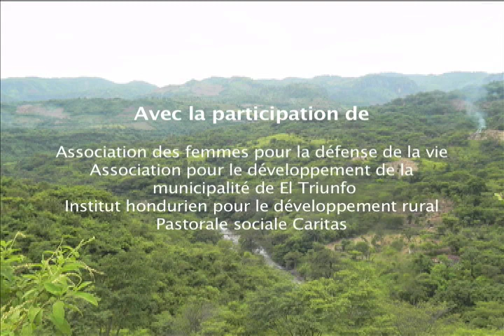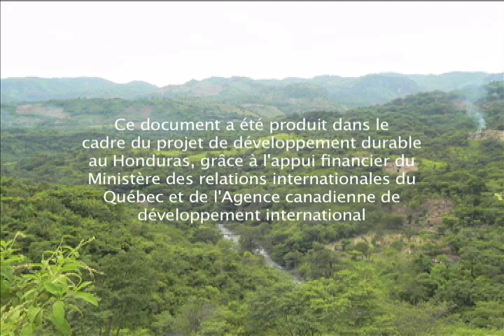Cultiver l'avenir: les résultats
En octobre 2009, SUCO entamait un nouveau projet de développement rural durable au Honduras, dans la région de Choluteca, dans le cadre du Programme québécois de développement international (PQDI). Ce projet avait pour objectif d'améliorer la qualité de vie de 400 familles paysannes productrices en augmentant la productivité et la diversité de la production agricole, en contribuant à la protection des ressources naturelles et en appuyant les groupes de base afin d'améliorer leur participation et leur coordination. Cette capsule vidéo présente, trois ans plus tard, les impacts positifs qu'a eus cette initiative dans les communautés de la région de Choluteca.

Réalisation: SUCO
Année: 2012
Pays: Honduras
Durée: 7 minutes